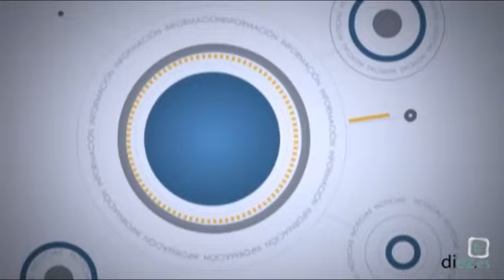Entrevista Diez TV: Tomás Marco (31-05-2012)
La Entrevista de Noticias Diez TV Úbeda. Hoy con Tomas Marco, Compositor.